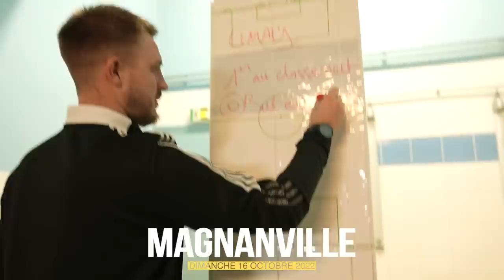ON JOUE LES PREMIERS ! ILS ONT PRIS ZÉRO BUT DEPUIS LE DÉBUT DE SAISON ! (ÉPISODE 9 - SAISON 22/23)